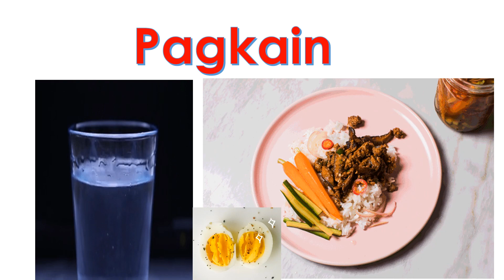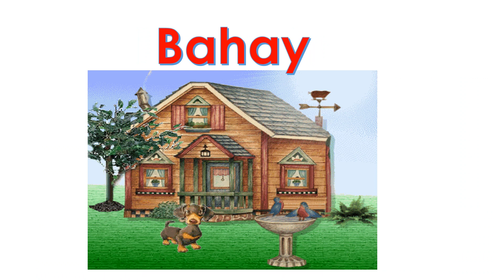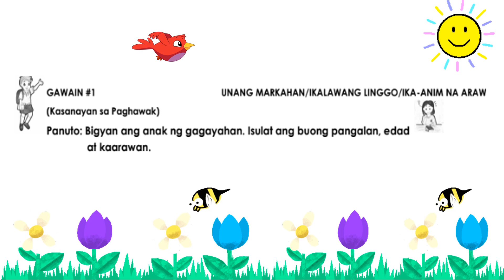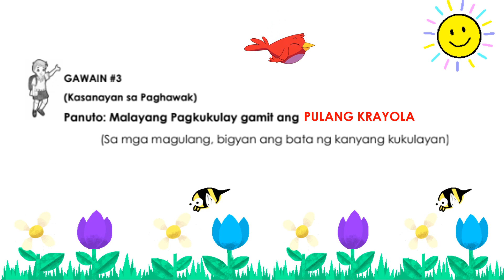KINDER MELC QTR 1 WEEK2_DAY 6 (REVIEW)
Ang espesyal na video na ito ay inihanda para sa mga batang mag-aaral na kinder.
Inaasahang makakatulong ang video na ito sa lahat ng mga guro at mga magulang sa pagtuturo at paggabay sa kanilang  mga mag-aaral  at mga anak sa panahon ng pandemic na ang face-to-face learning ay hindi pa pinahihintulutan.